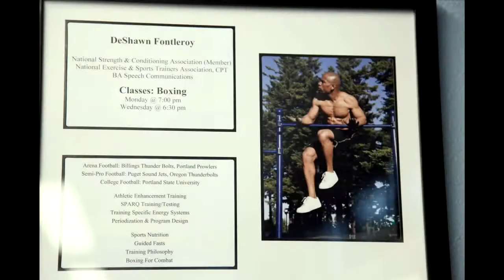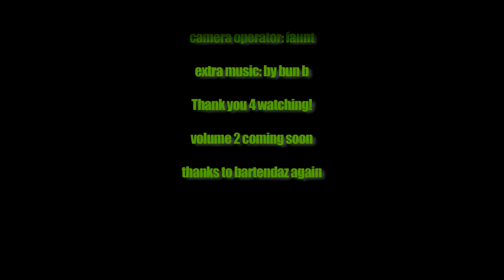PROFORCE CLASSICS 2009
This is our first ever online project. We originally released this back in 2009.